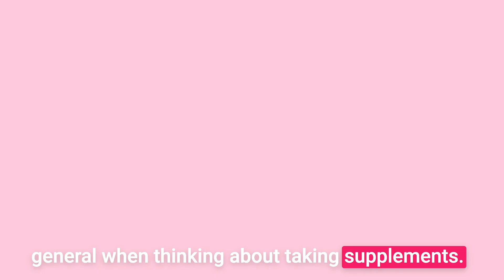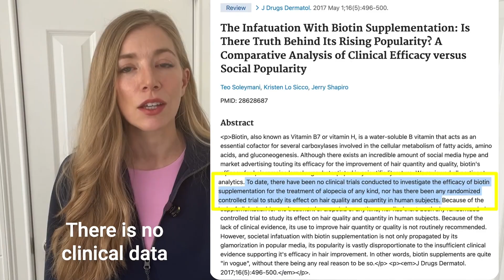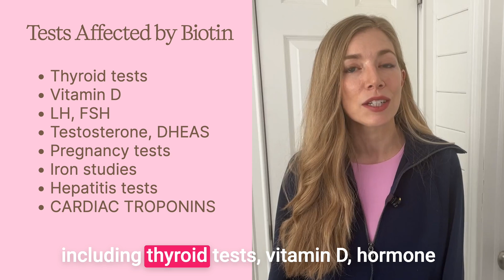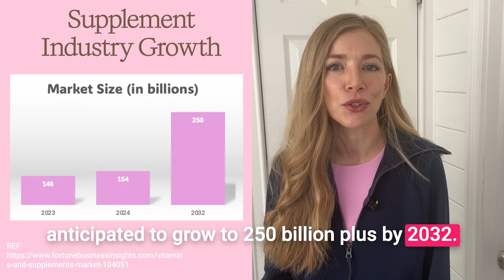Hair Loss Supplements, Safety and the Biotin Scam: What You Need to Know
In this video, I talk about hair loss supplements and what you need to know as a patient and consumer when buying supplements. There are supplements that have data behind them and supplements that don't. Some supplements carry risks and there are things you can do as a consumer that will better ensure the supplements you purchase are safe. I also discuss biotin at length here as it is the most common supplement ingredient seen in hair loss supplements. In fact, some supplements rely entirely upon biotin with no other ingredients. These supplements can have incredibly high levels of biotin, which carries risks. While there are certainly things to educate yourself on as a possible consumer of supplements, it's important to acknowledge that some supplements have data behind them. While the data is not as robust as the data we have for prescribed medications, for certain people, supplements offer a more comfortable solution to hair loss.

Chapters:
0:19 Intro
1:21 Biotin
5:08 The supplement industry and what you need to know
8:37 Outro

- PMID: 28628687
- PMID: 38583666
- PMID: 30646238